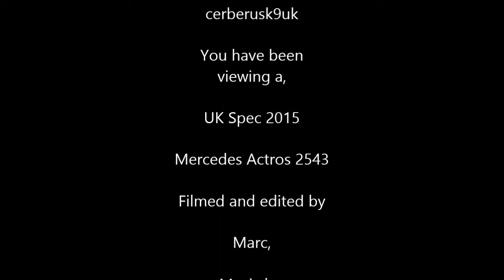Mercedes Actros, 2543, Bluetec 6 truck ,exterior, 2015 UK spec.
Mercedes Actros, 2543, Bluetec 6 truck ,exterior, 2015 UK spec.Description New Mercedes Actros, 2543, Bluetec 6, auto,tag axle.
A brief look at the outside.